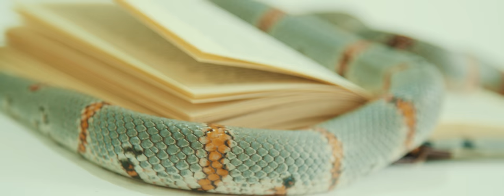Halflives - Snake (Official Music Video)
Official music video for the single "Snake" by Halflives.

Join the free VIP corner and claim your immediate access to hidden content and merch deals

Music written by Linda Battilani and Francesco "Katoo" Catitti.
Lyrics written by Linda Battilani.

Produced and mixed by Francesco "Katoo" Catitti.
Mastered by Antonio Baglio.

Vocals engineered by Nelson Martins.
Guitars and bass engineered by Federico Ascari.

Video filmed and edited by Benjamin Bachelard at Disclosure Productions.
Additional footage by Mitch Martinez

Halflives proudly endorse Jim Dunlop, TRX Cymbals, Vocalzone, American Socks and Cult Shoes.

Lyrics:
Don’t play me, I’m a fire
Captive in a game of liars

Oh can’t you see my face (oh no)
Such a disgrace (how so)
I see knives held right at my face

Pain, I had it then I found my place
Play by my rules, don’t complain
I’ll bite and walk away

Heard that you said that I should leave this town
I think I’ll sit and watch as you’re going down
I’ll twist the knife and leave you with a vicious ache
I won’t blink, I won’t shake, no
Because baby I’m a snake

Don’t blame me, I’m a poison
Tame me, I’m gonna be your prison

Crawling into your bed (oh lord)
I’ll leave you for dead (poor soul)
You’ll wish you listened to what I said

Shame, you feel it when you hear my name
Frame my picture in your brain
I’ll smile but it’s just a fake

Karma knows and will come collect the debt
And your soul is a price you won’t forget
La, la, la, la, la, la, la, la, hear me out
I’ll haunt your dreams forever now

And I won’t blink, I won’t shake